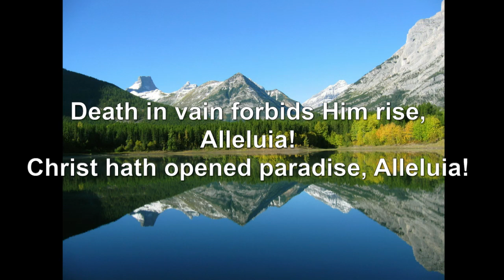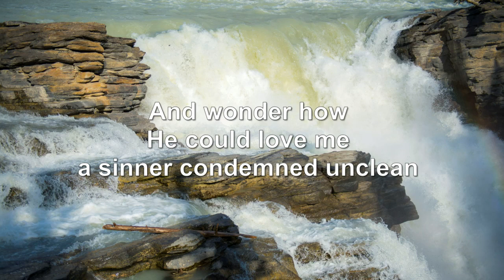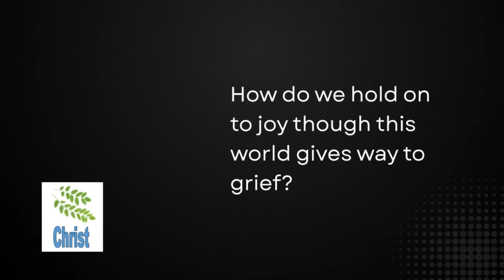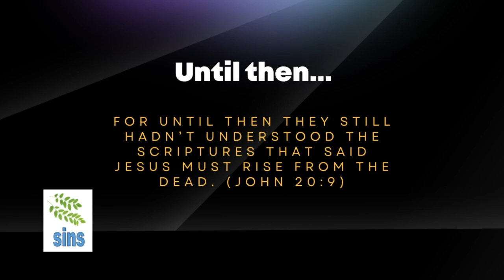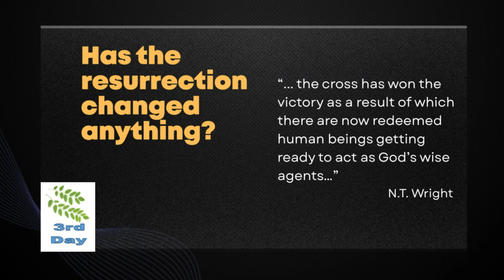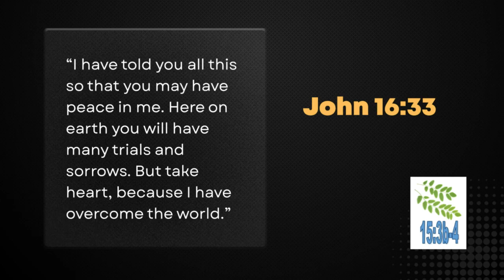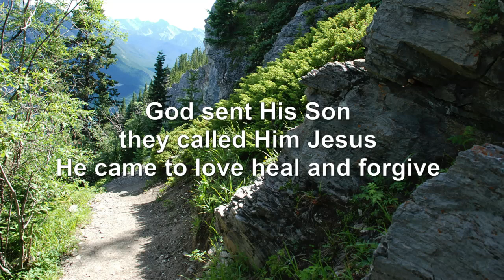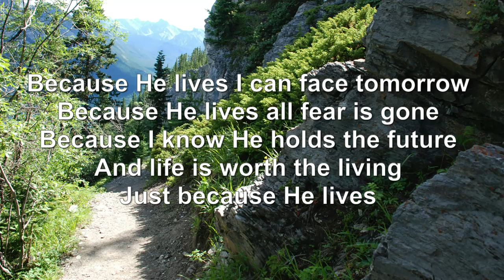Easter in the Everyday: Resurrection Sunday